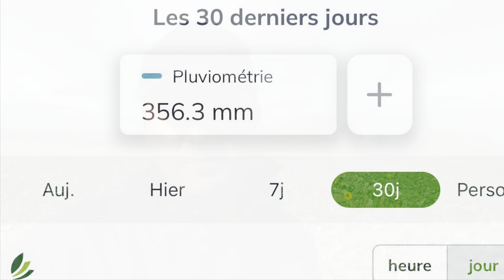350mm plus tard… (tour de plaine) partie 1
On fait le tour des colza, un couvert d’hiver et des bandes d’essais de blé à la fraise